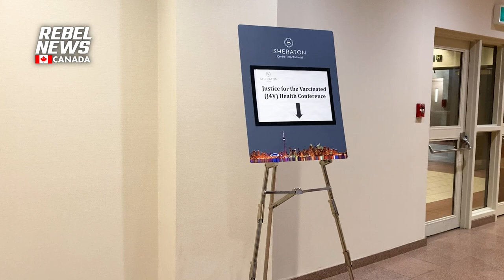Two day health conference focuses on empowerment and democracy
The United Health Conference took place on February 4-5 at Toronto's Sheraton Centre and included a wide range of speakers from various walks of life.